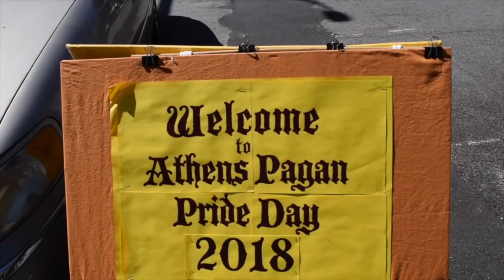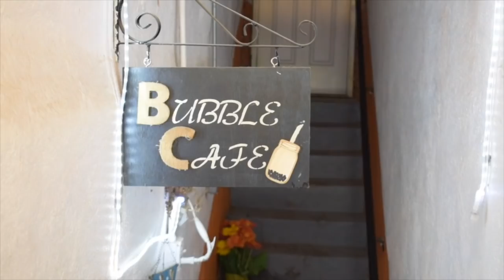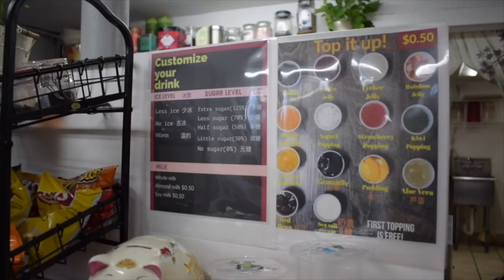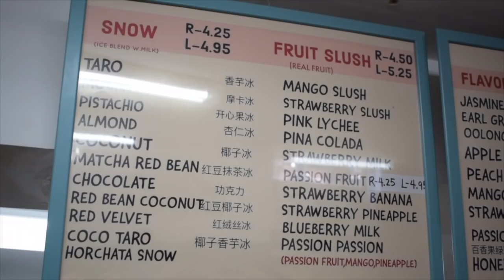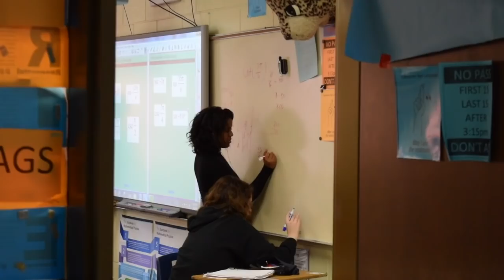WJAG-TV Weekly News - October 24, 2018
New stories including XC's march to the region meet this week, where to find Bubble Tea downtown, and Jackson Camp's participation in a prestigious band program. That and more this week!